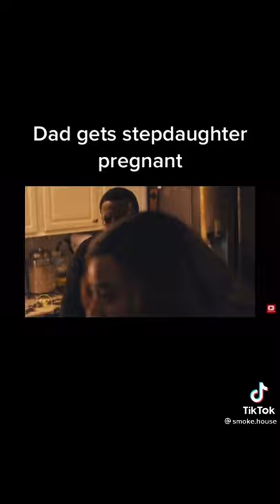Like For Part 2🤯 (tiktok)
For the Best Tiktoks of 2021!